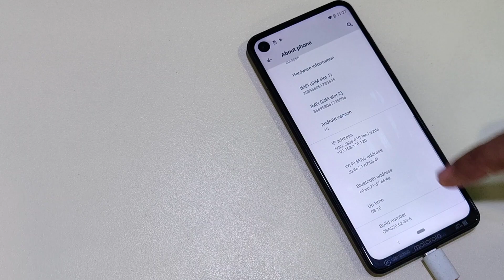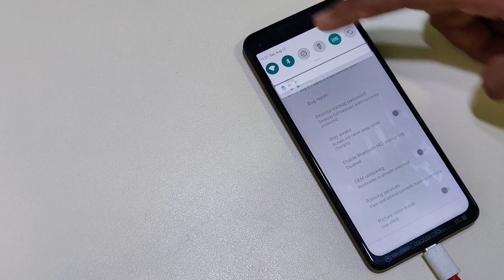How To Enable Moto One Vision Developer Option Usb Oem Debugging